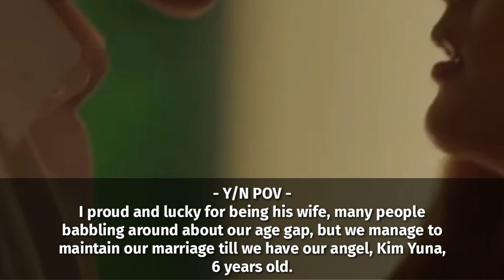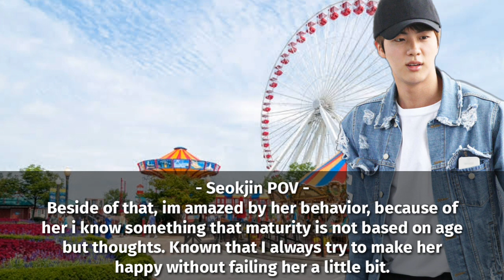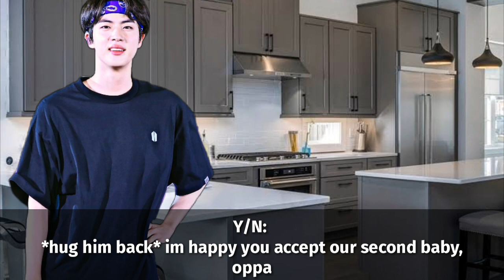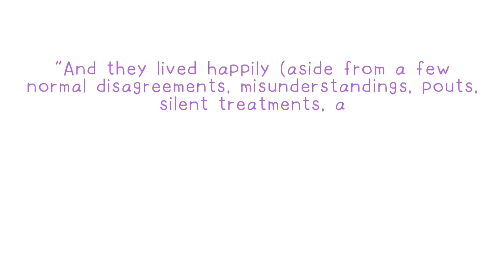[SEOKJIN FF] The Arranged Marriage Special Episode "The Kim's Family: Happily Ever After"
ITS REALLY ENDED NOW, Thank you for giving this FF so much love *touched*~~~

Credit:
- Picture, Photo Image, Music, Sounds, all belongs to the right owner. Thankyou for the owner.
- Storyline, Editing video and png picture is mine.

Music that i used in this video:
- Filter, House of Cards Mashup by seokjinnie
- BTS Jin Moon Instrumental
- BTS Dimple Instrumental
- Eric Nam Perhaps Love Duet Song Festival Version

Boralove,
Bangbombtan💜